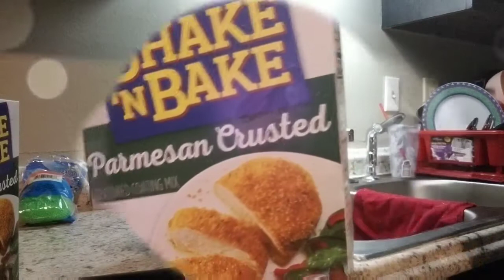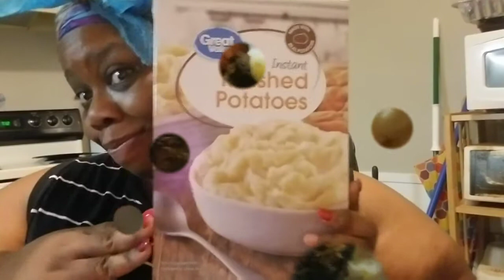Shake n Bake Parmesan Crusted chicken (Cooked in the Air Fryer)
Hey team shugster! Today in this video I am making Parmesan Crusted chicken in the air fryer with mashed potatoes on the side. Hope you enjoy watching this video! Thanks for being a part of my team!